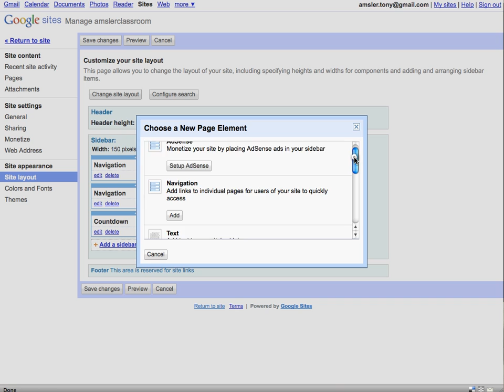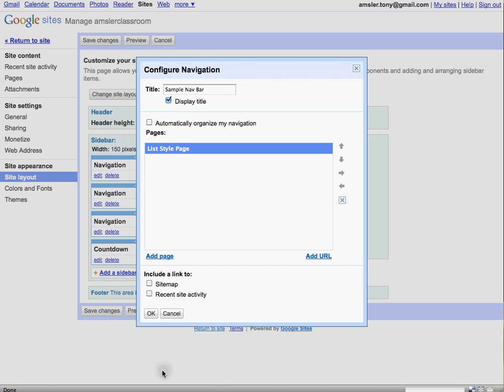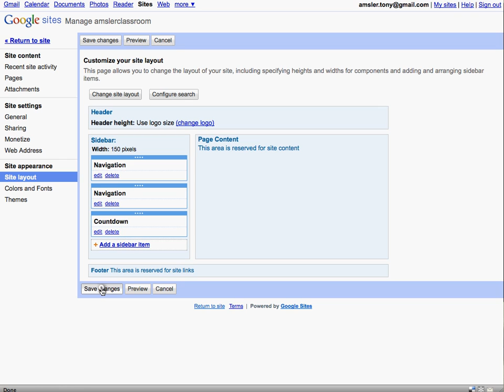Adding A Navigation Bar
This video reviews the process of adding or removing additional Navigation bars to your Google Site.